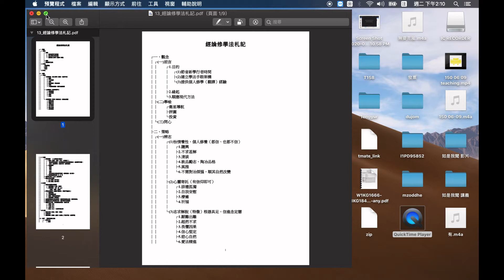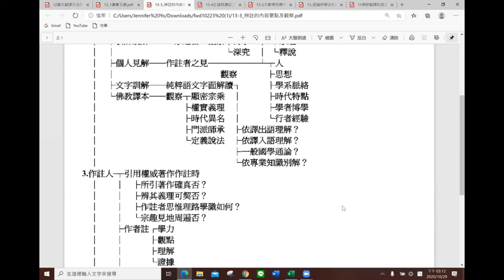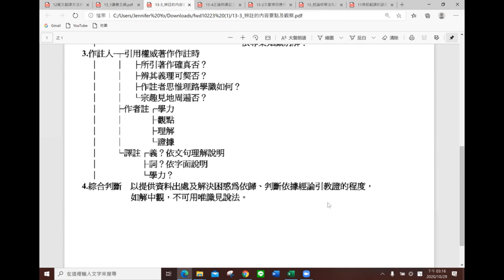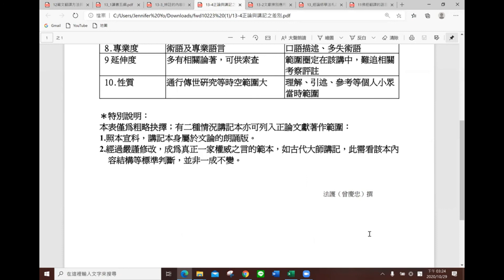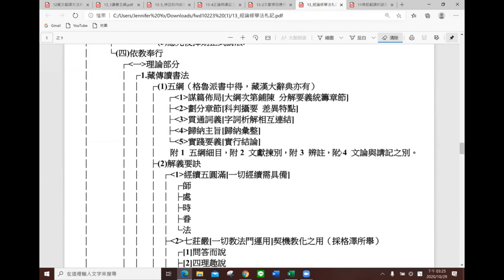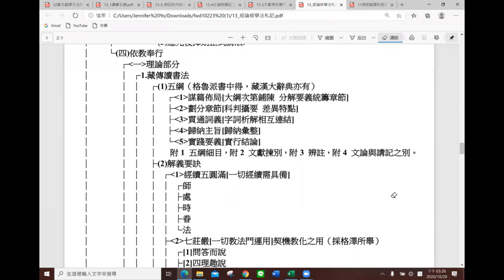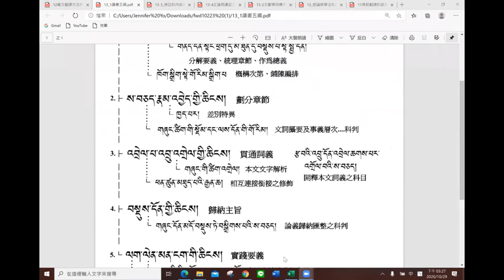2020/10/29_如是我聞第4堂課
請至Arapatsa線上課程平台免費註冊，即可登入下載上課講義，或分段學習課程內容。